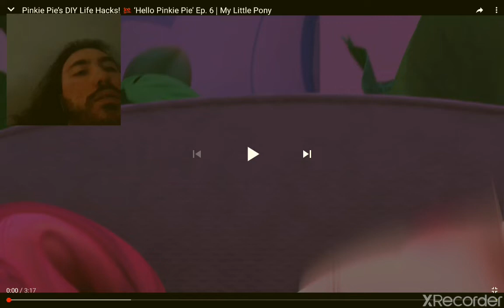Reaction Pinkie Pie’s DIY Life Hacks! 💯 ‘Hello Pinkie Pie’ Ep. 6 | My Little Pony